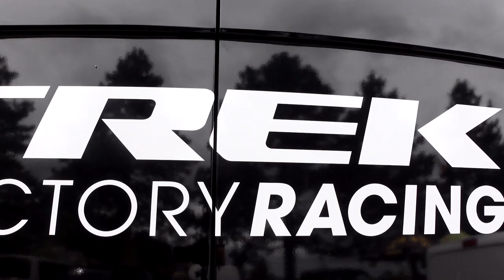Vali Holl World Champ & Loris Vergier @ Treck bikes in Italy, Sestola! Intervista interview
Coppa Italia DH race 1 Sestola (MO) Italy 15-16 Maggio 2021
Intervista Loris & Vali interview Trek DH Team